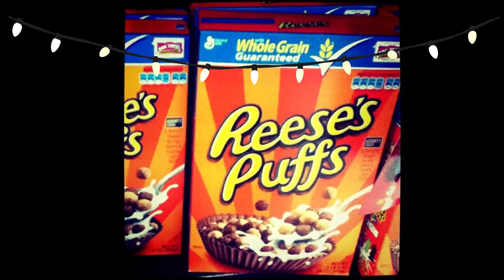Reese's Puffz Remix (ft. John Colvin)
Challenge me to make a banger with a 90's cereal commercial audio clip? Challenge accepted bitches.